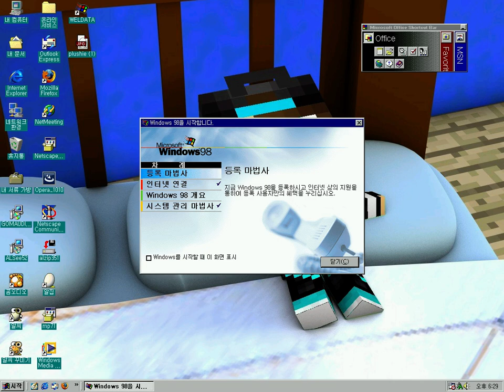Windows 98 Easter Egg - About Microsoft Registration Wizard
When wizard opens, hold Ctrl+Shift and press Right-Click on any part of window (except on bottom part of buttons) and you'll see Development Team names and information about program.
마법사가 열리면 Ctrl+Shift를 누른 상태에서 창의 아무 부분(버튼 하단 제외)을 마우스 오른쪽 버튼으로 클릭하면 개발 팀 이름과 프로그램 정보가 표시됩니다.